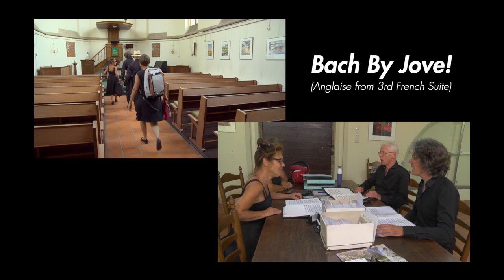Vocaal ensemble Menura Voci - Promo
Iris de Koomen - sopraan
Annette Stallinga - alt
Henk Gunneman - tenor
Hans Scholing - bas
​Voor informatie en/of boekingen neem kontakt op

In de film worden delen uit de volgende stukken gezongen (chronologisch):
Bach By Jove!
(Anglaise from 3rd French Suite)

If Music be the food of Love
Henry Purcell

Choral: Wenn ich einmal soll scheiden

Dieu! qu'il la fait bon regarder!
Claude Debussy

The Rose
Amanda McBroom

Vic Nees